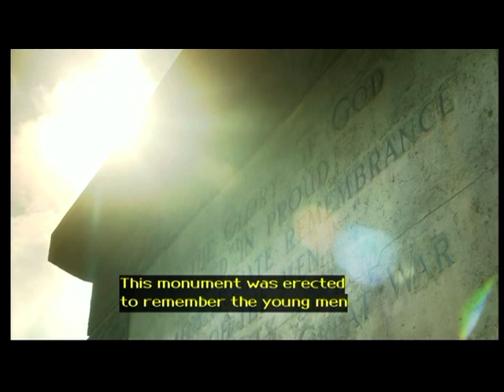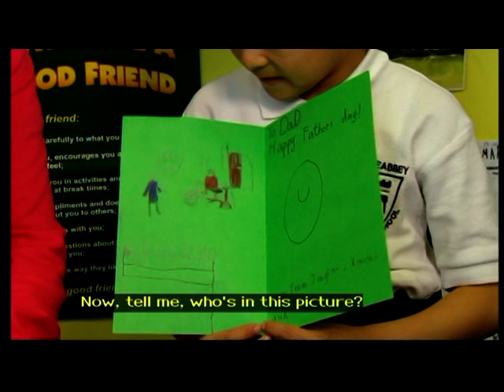SONGS OF PRAISE 15-06-2014 pt,2-3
A BRITISH CHRISTIAN MUSIC PROGRAMM